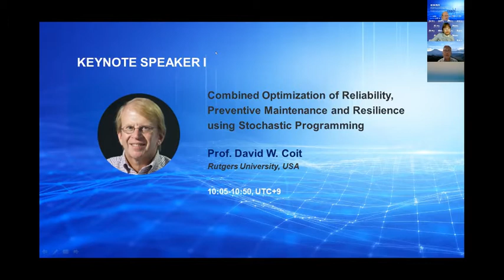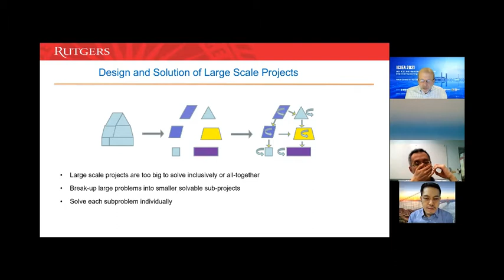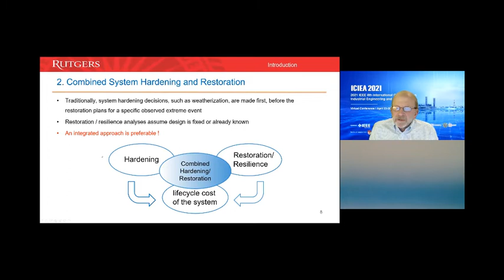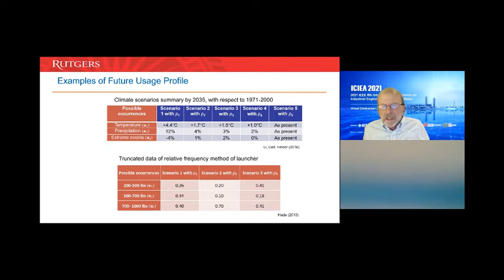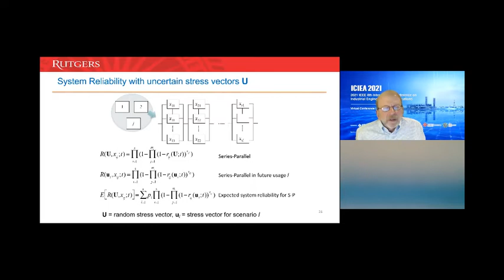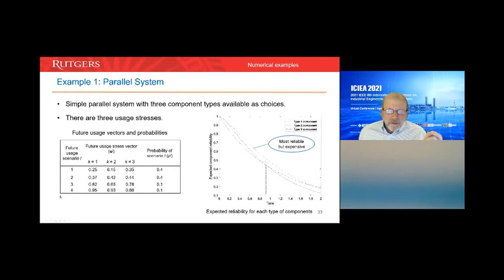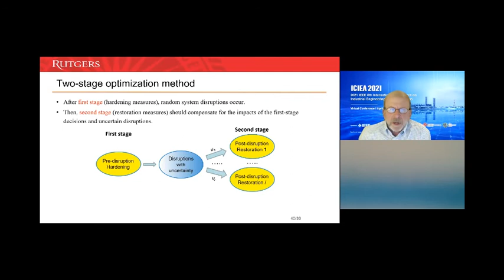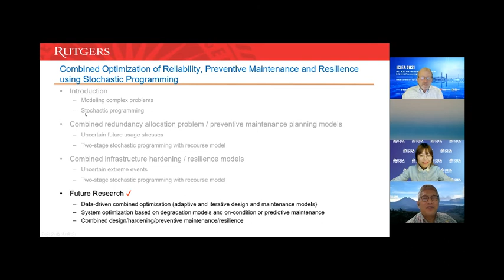Prof. David Coit Keynote Speech from ICIEA 2021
Prof. David Coit from Rutgers University presents a Keynote Speech at the IEEE International Conference on Industrial Engineering and Apllications (ICIEA) held April 23 - 26, 2021. Prof. Coit's speech is titled 'Combined Optimization of Reliability, Preventive Maintenace and Resilience.' The conference was originally scheduled to be held in Osaka, Japan, but was a virtual on-line conference instead.